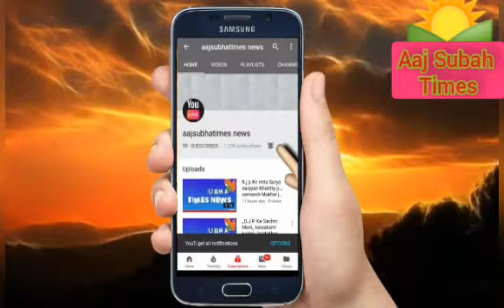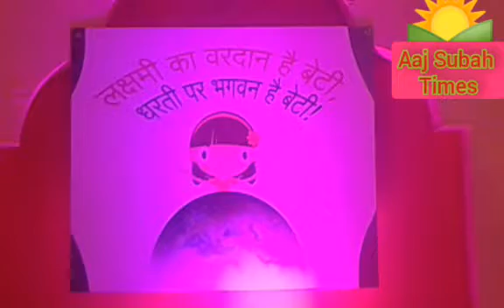DELHI NEHRU VIHAR ME BHAGWAN KRISHAN JANAM MASTI DESH WASHIYO KO,HAPPY CELEBRITIES FESTIVAL,,INDIA,,